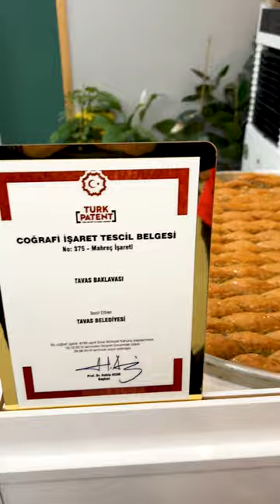TAVAS'IN MEŞHUR TESCİLLENMİŞ BAKLAVASI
Elmallı’da yenilen yemek sonrasında canınız tatlı çektiyse başka yere gitmeye gerek yok.😍
Tescillenmiş Meşhur Tavas Baklavası artık Elmallı’da!🎉🤤

🎗200 Yıllık Tecrübe • 6. Kuşak Lezzet
☎Alo Elmallı: 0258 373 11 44
📍Mehmet Akif Ersoy Mahallesi 56/2 Sk. No:6 Merkezefendi/DENİZLİ